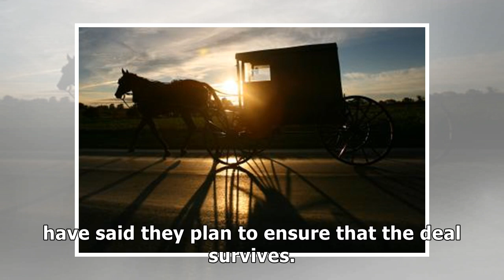News Will Israel and Iran go to war? Leaders warn of imminent threat during Netanyahu's Europe trip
Israeli Prime Minister Benjamin Netanyahu has embarked on a three-day trip to Europe, where he is ra...